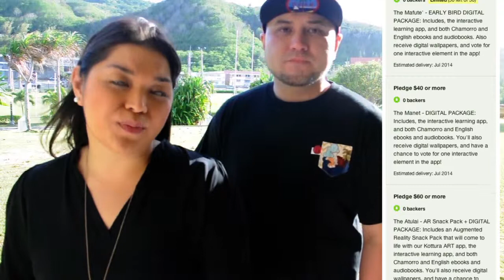Outsmarting Manet! The Tale of the Fish that Almost Ate Guam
When we were growing up, our grandparents told us a story about a majestic fish that was slowly eating parts of the island and how the native Chamorros worked together to capture it and save the island and its people. The legend tells of a group of fishermen who spot a giant fish eating away at the land in the center bay of Guam. They go back to the village and work together with the men and women to devise a clever plan to outsmart it, eventually capture it and in the end saved the island. This Chamorro legend teaches the importance of a community working together for the greater good (inafa' maolek). We've spent the past few months researching and conceptualizing how we could make this timeless legend fun and interactive. Turning this into a digital learning app was our best solution to preserve and promote the culture and provides fun learning resources to families anywhere in the world.